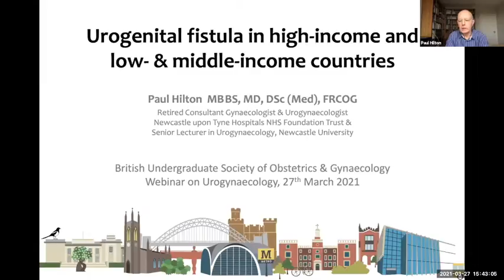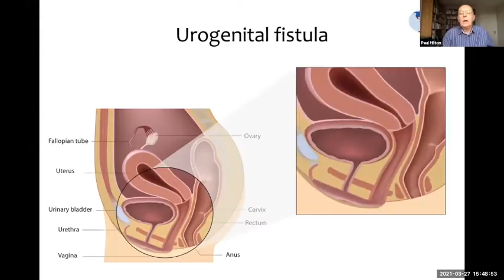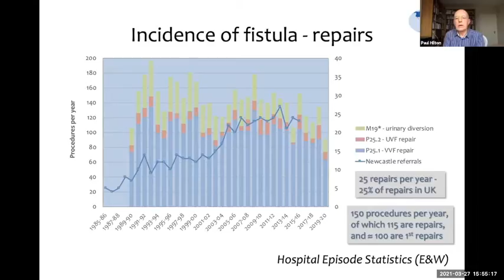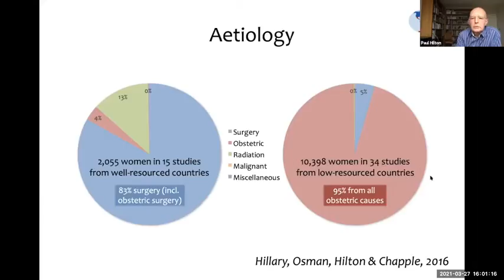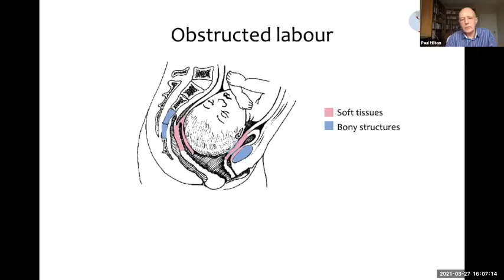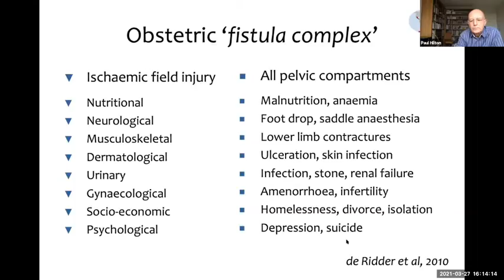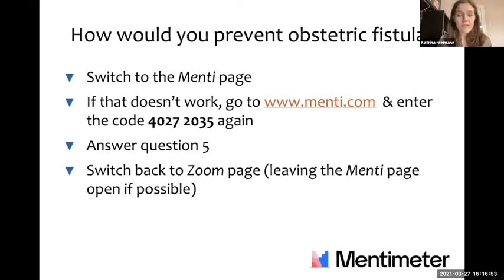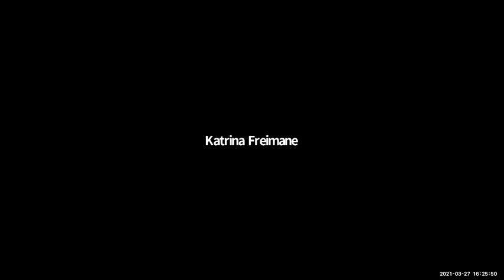BUSOG Webinar Series 6: Urogynaecology (Dr Paul Hilton)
Event synopsis:
BUSOG webinar series exploring O&G topics via insights from patients and clinicians, we will be discussing two very important conditions in urogynaecology - urinary incontinence and urogenital fistulas.

Dr Paul Hilton has had an extensive career as a urogynaecology consultant and clinical academic focusing on incontinence, prolapse and urogenital fistulas, including experience in global women's health as visiting faculty at fistula camps in Nigeria and Uganda.
You can find out more about Paul (and his dog Hector!) on his

Youtube Video edited and processed by Jhia Teh, Media Officer of BUSOG 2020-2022